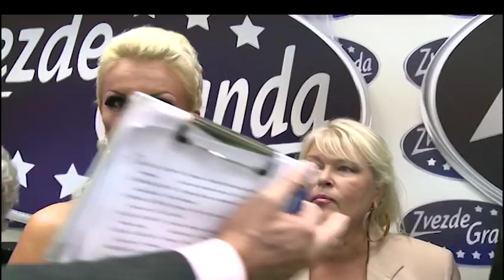Jelena Acimovic - Kuda idu ostavljene devojke - (Live) - ZG 2013/2014 - 09.11.2013. EM 05.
Pesma - Kuda idu ostavljene devojke (Ceca Ražnatović)
    🎵Muzika: Aleksandar Radulović Futa
    🎵Tekst: Marina Tucaković
    🎵Aranžman: Aleksandar Radulović Futa